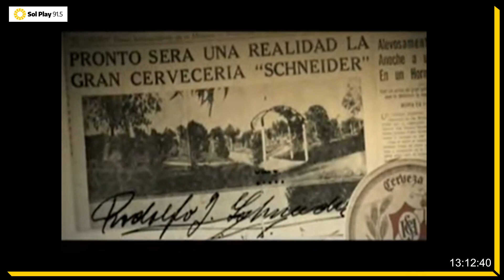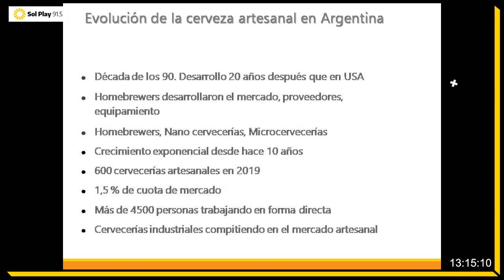MACIEL Y ANDRUSZCZYSZYN | La cultura cervecera de los santafesinos y un estándar de calidad.